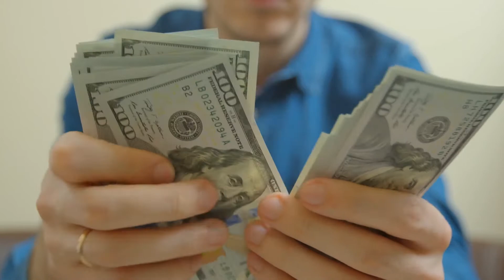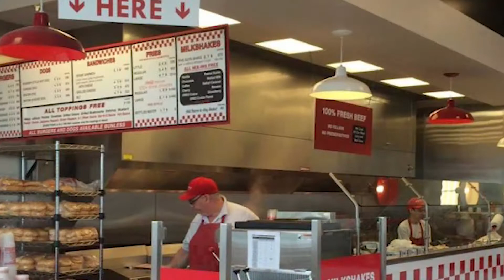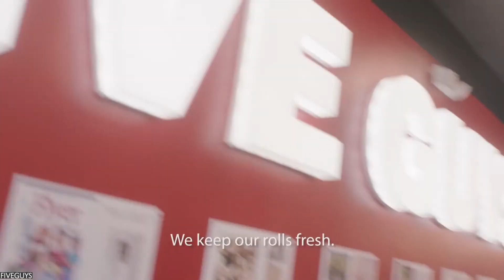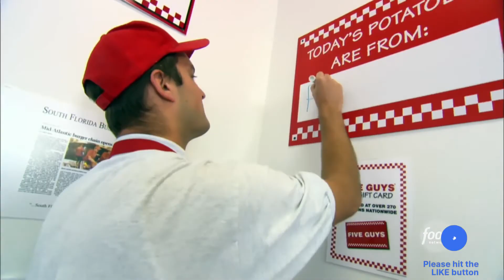How 5 Guys Started Five Guys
"If you can give a good haircut or if you can serve a good drink at a bar or if you can serve a good hamburger, you can always make money in America." -- Five Guys founder Jerry Murrell's mother

Living by this quote, Five Guys has grown to be a multi-million dollar company having over 1500 locations across the world and is the fastest-growing fast-food chain in the United States. This is the story of its founder Jerry Murrel and the company’s journey to success.

While their recipes were known for being far from healthy, they became popular nonetheless, and are surprisingly still followed strictly to this day.

They have had a history of refusing delivery to top government officials, and even declined a request from the president, Barack Obama, and the founder of the Pentagon and insisted that deliveries made the food cheap. Jerry even put out a large sign outside the restaurant saying ’ABSOLUTELY NO DELIVERY’.

When Jerry decided to start the restaurant with his sons, he knew that he was taking a gamble. It worked in everyone's favor. Years after starting as a family venture, Five Guys has over a thousand locations worldwide.

There lies work for them in the days ahead as Five Guys aren't the best-favored burger restaurant among Millenials. However, their belief, commitment, and quality have bought them this far and will surely take them forward too.

To learn more about Jerry’s story and the brand’s history watch the above video till the end because I am sure there is so much you can take back from this.